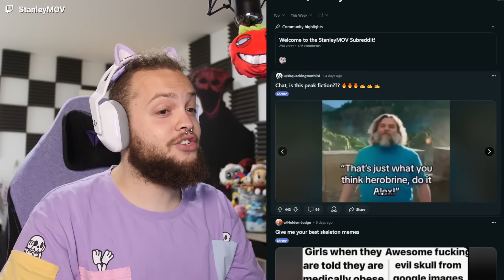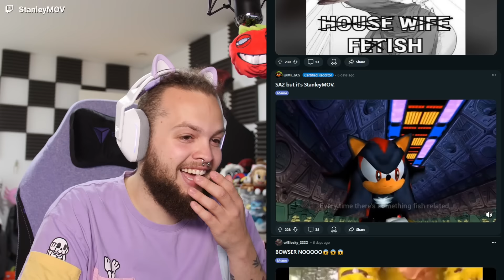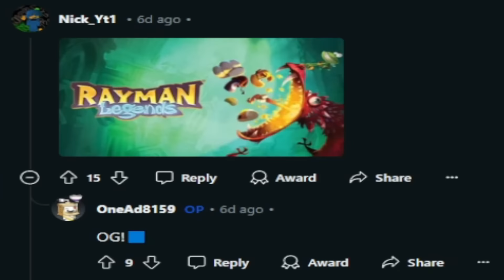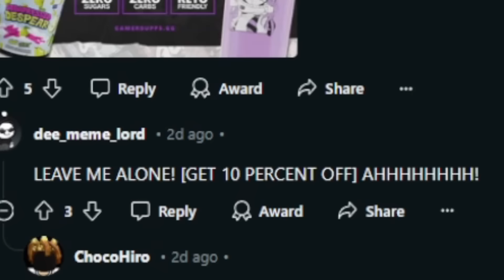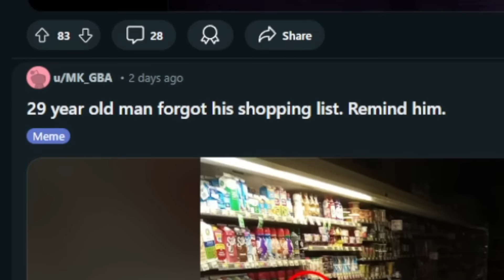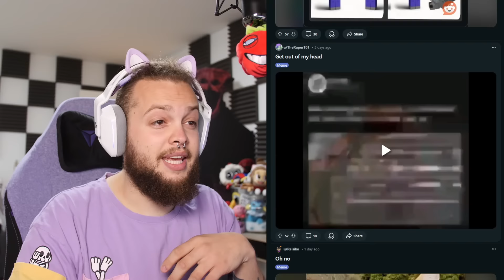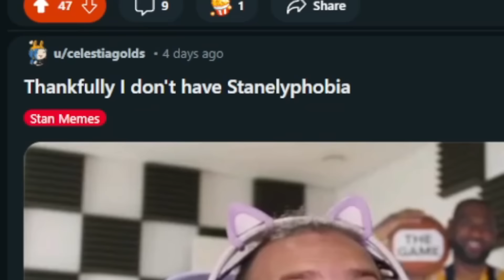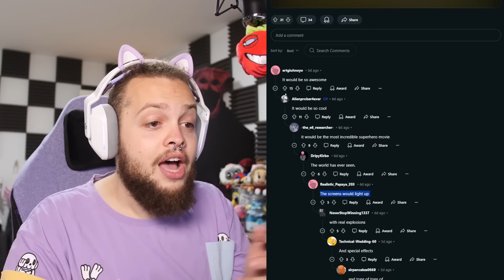DO NOT REPOST THIS IMAGE! - Reddit Recap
Welcome to reddit recap everyone!
Today we are gonna check out the top posts of r/StanleyMOV and see how funny you guys are!

Submit your memes and content for reddit recap!